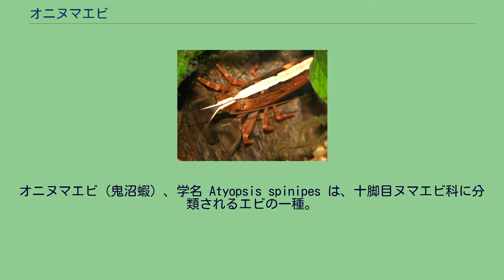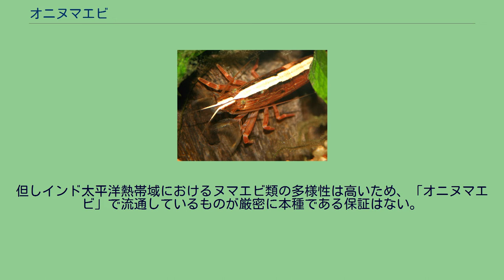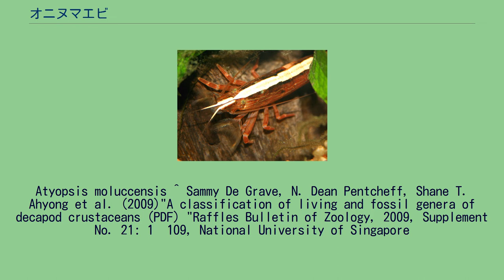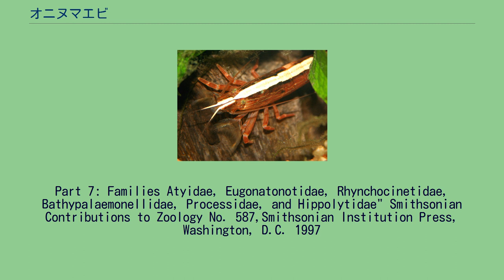オニヌマエビ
オニヌマエビ（鬼沼蝦）、学名 Atyopsis spinipes は、十脚目ヌマエビ科に分類されるエビの一種。
西太平洋沿岸の熱帯域の川に生息する大型のヌマエビである。
オニヌマエビ属 Atyopsis は、本種と A. moluccensis (De Haan, 1849) の2種だけで構成される。
成体は体長71mmに達するが、50mmまでの個体が多い。
日本産ヌマエビ類では最大種で、標準和名の「オニ（鬼）」も大型であることを表している。
種内ではメスの方がオスよりも大きい。
額角は短く、下縁のみに3-8個（通常4-5個）の鋸歯があり、上縁には鋸歯がない。
5対の歩脚のうち、第1・第2歩脚が鋏脚となり、この先端に長い毛が並んで生える。
またその後ろにある第3歩脚は歩脚の中で最も太くて長い。
第3-第5歩脚は長節・腕節・前節（それぞれ腿・膝・脛に見える部分）が太く発達するが、指節（脚の最も先端の関節）は短くて小さい。
小スンダ列島、サモア、九州南部まで、西太平洋の熱帯海域沿岸に分布する。
タイプ産地はフィリピン諸島である。
日本では九州南端の記録があるが、多く見られるのは南西諸島である。
熱帯域の流れの速い川に生息する。
水流に向かって2対の鋏脚を広げ、鋏脚の毛に引っ掛かったデトリタス等の流下物を食べる。
石垣島のオニヌマエビ個体群が諸喜田茂充によって研究されており、メスの抱卵期は5月中旬-9月初旬、産卵盛期は7-8月、卵は0.52×0.32mmの楕円球形と報告されている。
両側回遊の生活史をもち、卵から孵化したゾエア幼生は海に流され、海で稚エビまで成長して川を遡る。
他のヌマエビ類と同様に食用や肥料に利用されるが、産業における重要度はそれほどではなかった。
しかし20世紀後半頃からはアクアリウムにおける飼育生物の一つとして流通・販売がなされるようになった。
但しインド太平洋熱帯域におけるヌマエビ類の多様性は高いため、「オニヌマエビ」で流通しているものが厳密に本種である保証はない。
Atyopsis moluccensis ^ Sammy De Grave, N. Dean Pentcheff, Shane T. Ahyong et al. (2009)"A classification of living and fossil genera of decapod crustaceans (PDF) "Raffles Bulletin of Zoology, 2009, Supplement No. 21: 1–109, National University of Singapore
^ a b c d 三宅貞祥『原色日本大型甲殻類図鑑 I』1982年 保育社 ISBN 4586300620 - 諸喜田, 1979の報告も引用されている ^ a b c d Kent E. Carpenter and Volker H. Niem "FAO Species Identification Guide for Fishery Purposes The Living Marine Resources of The Western Central Pacific vol.2 Cephalopods,
crustaceans, holothurians and sharks" ^ 鈴木廣志『薩摩半島・大隅半島の河川にみられる淡水産エビ類』2007年 鹿児島大学総合研究博物館News letter No.17 P.9 ^ a b Fenner A. Chace, Jr."The Caridean Shrimps (Crustacea:Decapoda) of the Albatross Philippine Expedition, 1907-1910,
Part 7: Families Atyidae, Eugonatonotidae, Rhynchocinetidae, Bathypalaemonellidae, Processidae, and Hippolytidae" Smithsonian Contributions to Zoology No. 587,Smithsonian Institution Press, Washington, D.C. 1997